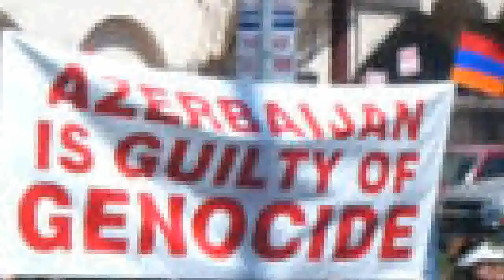Azerbaijan's land it's in fire, AZERBAIJAN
Azerbaija. Azerbaijan, welcome to Azerbaijan, azer , Azeri,Azerioglu,  welcome to AZERBAYCAN, AZERI MINISTER, AZERI REPUBLIC. AZERBAIJAN FUCK AZER azerbayjan, AZERBAIJANI,  azerbaija, Azerbaycan, azer